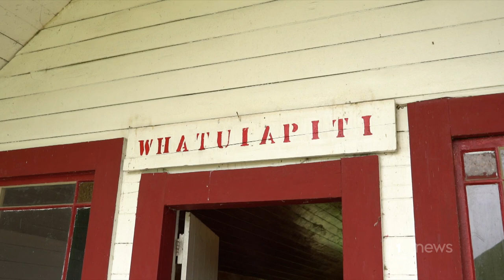Police Minister accuses organiser of controversial drug rehab programme of glamourising gang life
However, she's defended the Government's decision to give him almost $3 million dollars in funding.